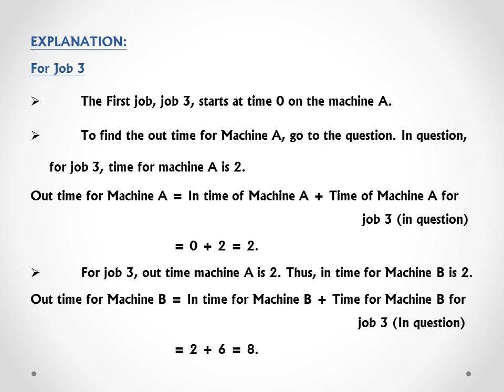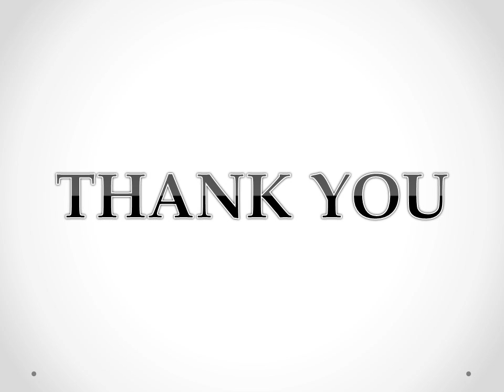LINE BALANCING - OPERATIONS MANAGEMENT & STRATEGIC MANAGEMENT - VIDEO II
PROBLEMS IN LINE BALANCING - CMA - INTERMEDIATE - GROUP II - PAPER 9 - OPERATIONS MANAGEMENT & STRATEGIC MANAGEMENT.